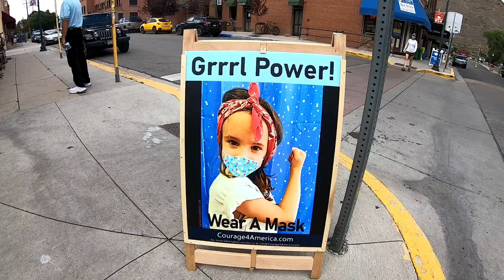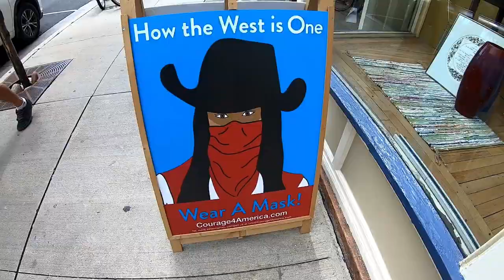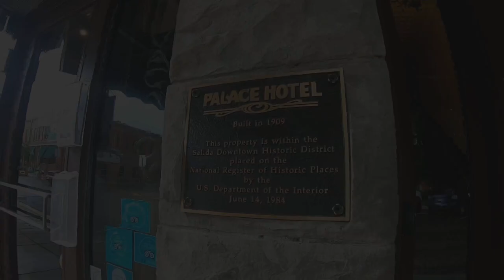Walking Historic Salida Colorado | Eating Pizza in the Street | Full Time Living In A Truck Camper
Walking Historic Salida Colorado | River Walk | Eating Pizza in the Street!

50' foot Solar Panel Extension Cables